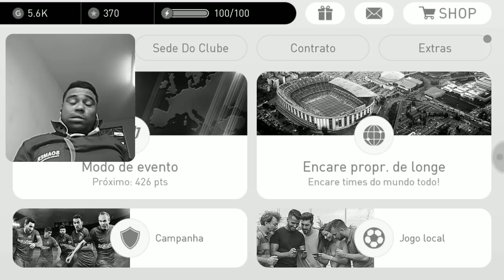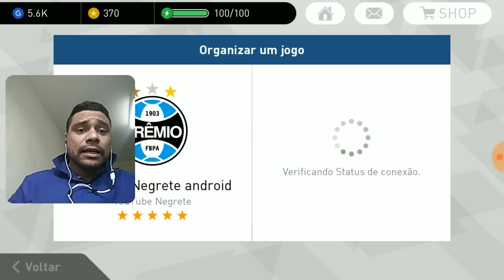PES 2018 mobile !! O mão de alface (gameplay Android)jogando contra um amigo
FALA PESSOAL BLZ?GOSTARAM DO VIDEO?
SE VOCE É NOVO NO CANAL,TA ESPERANDO O QUE PARA SE INSCREVER? :D
AMO CADA UM DE VOCES,OBRIGADO PELA VINDA DE VOCÊS AO MEU CANAL
,VOU RETRIBUIR COM MUITO VIDEOS BACANAS...FORTE ABRAÇOS A TODOS

Tags não reparem:PES 2018,
 Pro Evolution Soccer 2018 Android,
Konami Pro Evolution Soccer Android,
XIAOMI REDMI 4
Como tirar bola preta no pes mobile,
Pes bola preta,pes mobile como tirar cristiano ronaldo
,como tirar messi no pes mobile 2018,pes mobile 2018dinheiro infinito,pes mobile,gp infinito,box draw pes 2018

PES 2018- PRO EVOLUTION SOCCER (iOS / Android) Gameplay HD
SAIUUU! PES 2018 ANDROID VERSÃO FINAL ANDROID/IOS
PES 2017 MOBILE ONLINE MULTIPLAYER (iOS / Android) Gameplay HD - #4
PES 2018-PRO EVOLUTION SOCCER (By KONA PES 2017 Android foi lançado na Pla
Download The original Pes 2018 apk for Android - Free
pes 2018 scoreboard, pes 2018 turf, pes 2018,goals compilation, descargar pes 2018, konami,
24p395)co%)pd|/rIA*V$Uqs'negreteandroid
Como fazer gol de cobertura no Pes mobile,Pes mobile Palmeiras,como jogar com amigo no pes mobile,como adicionar amigo no pes
24p395)co%)pd|/rIA*V$Uqs'negreteandroid